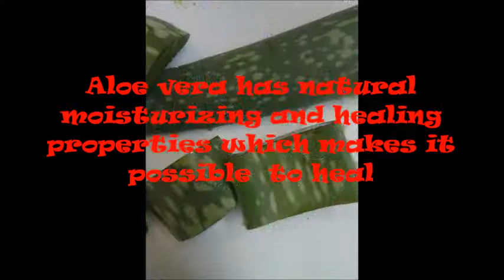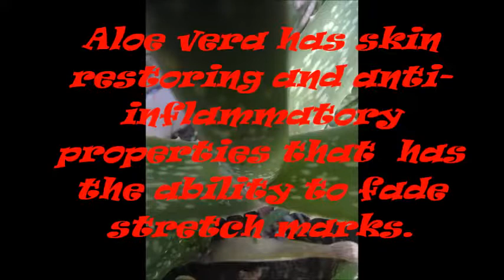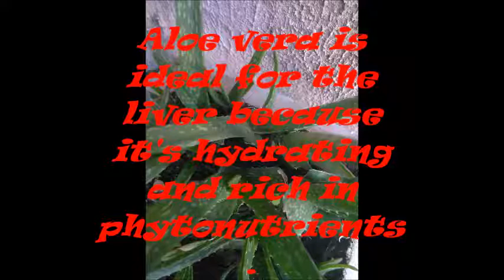10 Amazing benefit of aloe vera